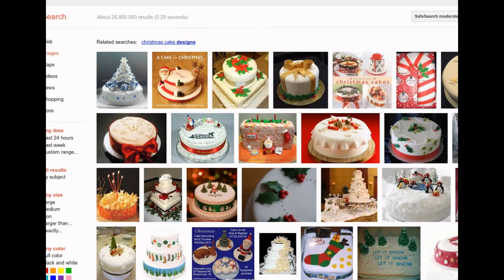Decorating a Christmas Cake Ideas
Christmas meal is a great luck charm and many people give Christmas dessert at that time upon their family members Christmas. It's a kind of fruitcake offered at Christmas time. Christmas meal is garlanded with tasty food things like bananas, fruits and jellies. People provide these delicious Christmas meal like a bequest and define their Christmas Cake Greetings with Christmas cake designs.

Christmas will be the most thoroughly famous holy event since time immemorial, around the world. It it is a Christian tradition and is the fundamental area of the party. It's to be noted that the cash was a type of image showing all the best towards the individuals who applied to possess it and was was previously included on top of the Christmas meal. Following the large six-course dishes, treat results a great ten. Because it finishes the dinner on the nice note with satisfaction and what’s better choice than dessert! A great and delicious dessert! It takes Christmas cake design methods in order to ensure it is more attractive since it’s one of the most attractive and luxurious meal within the entire selection.

Cooking a meal can be a fancy for each era, old and small. You will find lots of innovative decorations designed for Christmas cake decorations nowadays. The long-founded touches hold about reindeers and Christmas father figures.

Desserts with frosting and streamers would be because they appear delicious and delicious for the children the decorated products attract a great deal interest.

Chocolate Christmas cake designs have become much chosen as candy stays the specified relish of each one starting to great fathers from the small people. Dried fruits, angelicas etc usually are utilized as arrangements to get a dessert additionally, it may be bedecked with chocolate mousse or topping, jewels on the top. This could be the mouth's very best formula dessert. Mom leaves with sugarcoated candies and red fruits for snow are still another stunning and progressive cake design and certainly will be produced quickly in the home.